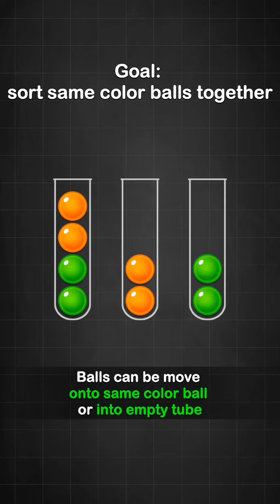Mobile Game: Ball Sort Puzzle Game - level 1-5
Ball sort color sorting puzzle - a color sorting game, is a fun and relaxing time-killing game. Just tap the ball and switch the same balls to tubes and make them sort correctly. It's easy to learn with endless challenges.

Color ball sort puzzle, a fun and relaxing color sorting puzzle game.